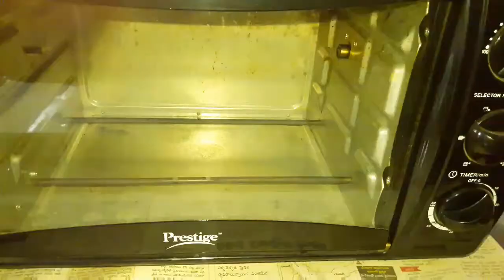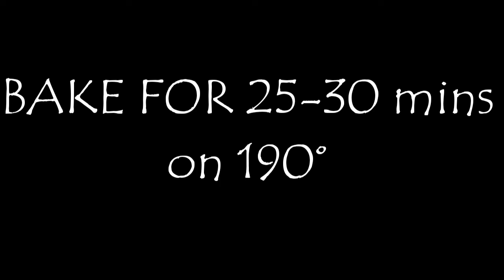ALOO CHEESE DINNER ROLLS||TASTY SUPER ROLLS||MSRC KITCHEN